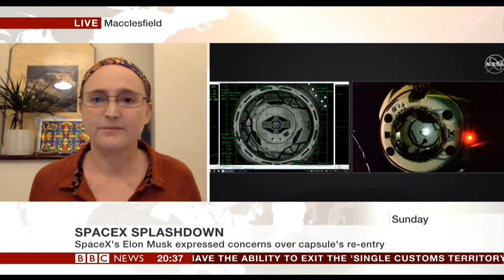The Dragon Space Capsule Flight Coverage BBC World News (( NASA TV )) March 2019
Recordings from through Out The Day
Dragon SpaceX Capsule
NASA TV
Boeing Technology